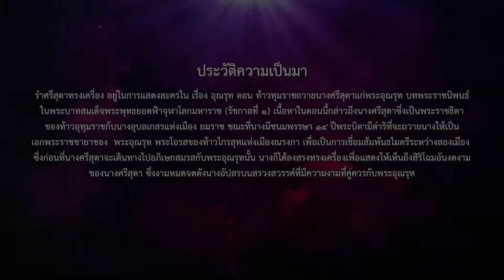ศรีสุดาทรงเครื่อง - รำเดี่ยว นเรศวร ๖๓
การแสดงรำเดี่ยวมาตรฐานทางด้านนาฏศิลป์ไทย
ชุดที่ ๗ ศรีสุดาทรงเครื่อง

แสดงโดย      นางสาวเสาวลักษณ์  วงศ์ทิพย์
ผู้ถ่ายทอดท่ารำ   อาจารย์รัชดาพร  สุคโต
อาจารย์ที่ปรึกษา  อาจารย์รัชดาพร  สุคโต

ประวัติความเป็นมา
 รำศรีสุดาทรงเครื่อง อยู่ในการแสดงละครใน เรื่อง อุณรุท ตอน ท้าวทุมราชถวายนางศรีสุดาแก่พระอุณรุท บทพระราชนิพนธ์ในพระบาทสมเด็จพระพุทธยอดฟ้าจุฬาโลกมหาราช (รัชกาลที่ ๑) เนื้อหาในตอนนี้กล่าวถึงนางศรีสุดาซึ่งเป็นพระราชธิดาของท้าวอุทุมราชกับนางอุบลเกสรแห่งเมือง           ยมราช ขณะที่นางมีชนมพรรษา ๑๔ ปี พระบิดามีดำริที่จะถวายนางให้เป็นเอกพระราชชายาของ   พระอุณรุท พระโอรสของท้าวไกรสุทแห่งเมืองณรงกา เพื่อเป็นการเชื่อมสัมพันธไมตรีระหว่าง                สองเมือง ซึ่งก่อนที่นางศรีสุดาจะเดินทางไปอภิเษกสมรสกับพระอุณรุทนั้น นางก็ได้ลงสรงทรงเครื่องเพื่อแสดงให้เห็นถึงสิริโฉมอันงดงามของนางศรีสุดา ซึ่งงามหมดจดดังนางอัปสรบนสรวงสวรรค์              ที่มีความงามที่คู่ควรกับพระอุณรุท

บทร้อง / ทำนอง
- ปี่พาทย์ทําเพลงต้นเข้าม่าน –
- ร้องเพลงชมตลาด –
ชําระสระสรงวาริน    ขัดสีมลทินธุลีผง
ลูบไล้เครื่องต้นสุคนธ์ทรง    ผจงผัดพักตร์นวลละออง
ภูษาศรีไวยกามาศ     ลายเลิศประหลาดไม่มีสอง
สไบตาดเครือร่วงดวงทอง    สอดสีม่วงกรองกระหนกพัน
สะอิ้งแก้วประพาฬบานพับ    ทับทรวงสร้อยซับประดับถัน
สังวาลมรกตวิไลวรรณ    พาหุรัดกุดั่นมุกดาดวง
ทองกรเป็นรูปมังกรกราย    ธํามรงค์เพชรพรายรุ้งร่วง
มงกุฎแก้วมาลัยดอกไม้พวง    สอดห่วงสุวรรณกรรเจียกจอน
- ร้องเพลงสีนวล –
งามสิริงามโฉมประโลมโลก   งามทรงสร่างโศกสุดสมร
เป็นเอกองค์คู่วงศ์พระสี่กร    ดั่งอัปสรหยาดฟ้ามาธาตรี
- ปี่พาทย์ทําเพลงเสมอ –